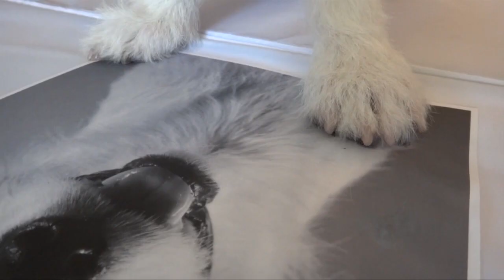Super Star Dog Jesse Dreams of Stardom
Super Star Dog Just Jesse the Jack dreams of Stardom! He has been honing his movie dog skills, amazing tricks, and super adorable personality for that big break. Jesse's ultimate dream is to star in a Feature-length Movie; with the leading role. He has all the skills and talent to be a Movie Dog, and is ready and willing to take the spotlight.
Jesse can't wait to show what he can do; always ready to push the limits on what amazing trick he will learn next!

~Heather and Jesse~
**Jesse reached stardom! He plays the Hero dog, with the leading role in his very own Movie Trilogy "A Doggone Christmas", "A Doggone Hollywood", and "A Doggone Adventure"! Catch him in action in the Doggone Movie Series!**

Jesse is taught using exclusively positive reinforcement and relationship-based training.